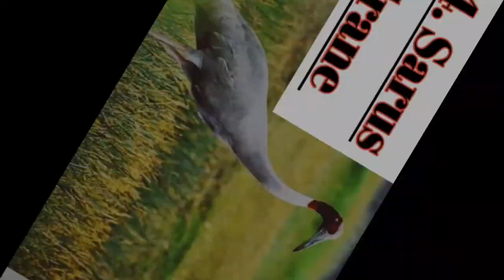Endangered species of Birds in Pakistan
In this video we are discussing different endangered species of Birds in Pakistan.
Cheer Pheasant
Kashmir Flycatcher
Indian white back vulture
Indian spotted eagle
Yellow eyed pigeon